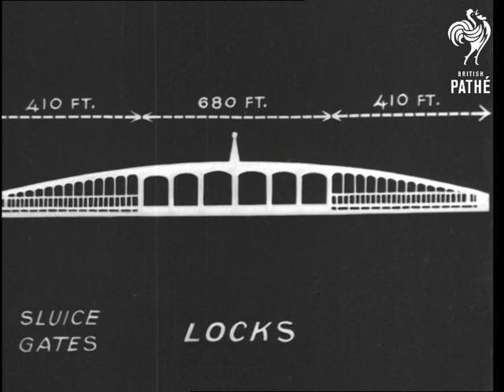Damming The Thames! (1938)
Titles read: "DAMMING THE THAMES!"

River Thames, London.

Several brief shots from a boat travelling down the River Thames, showing the Houses of Parliament, Somerset House, St Paul's Cathedral, warehouses, Tower Bridge, the Tower of London, the docks.

Various shots illustrating the fact that the Thames is a tidal river; the mud flats at low tide; a man gets into a hole in the river bank made by the constant scour of the tides.

Diagrams and models explain the idea of Mr J H O Bunge, an engineer who wants to build a dam to stop the tides at Woolwich.  The dam would consist of six locks to take vessels of varying size, with a causeway furnished with sluice gates and a roadway and railway over the top.  This would eliminate the lines of traffic waiting to cross the river on the Woolwich Ferry, and the ferry itself!

Looks like an early idea for the Thames Barrier.
 FILM ID:1166.16